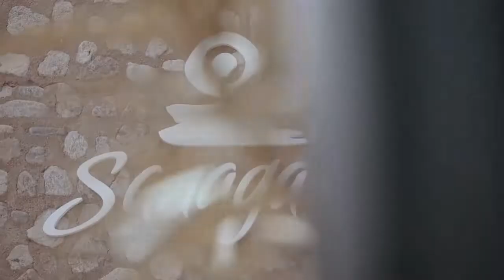Imagen de Virgen India de Sanagasta realiza peregrinación a Capital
Video de Gabriel MIRANDAY RLR